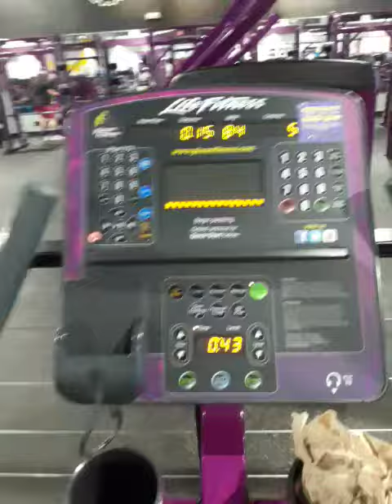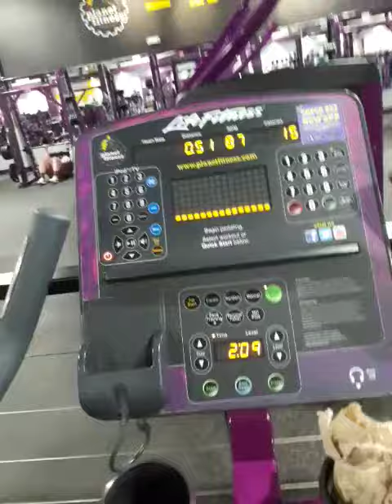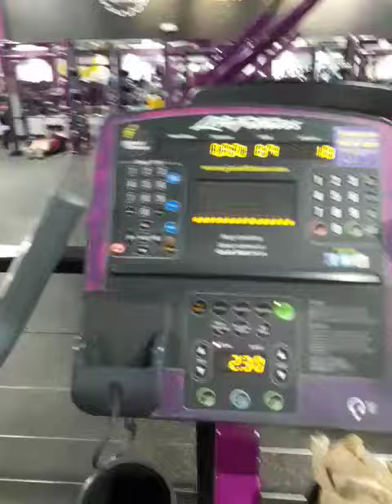Monday Morning Workout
Today's Workout Videos